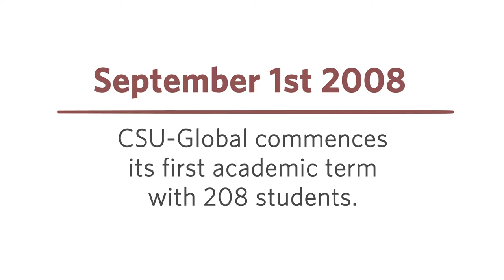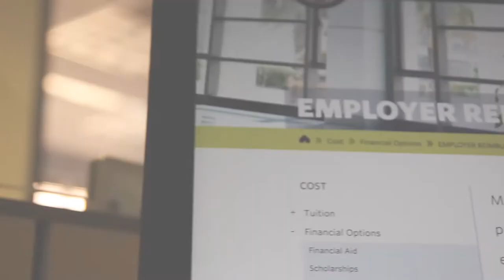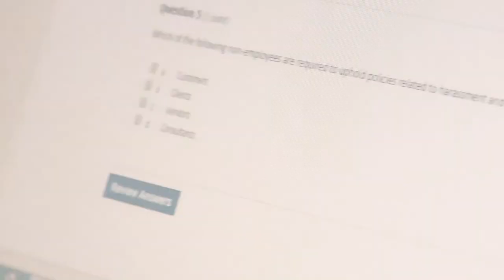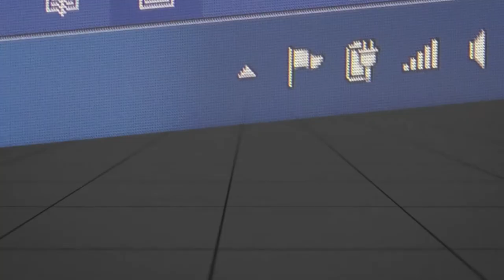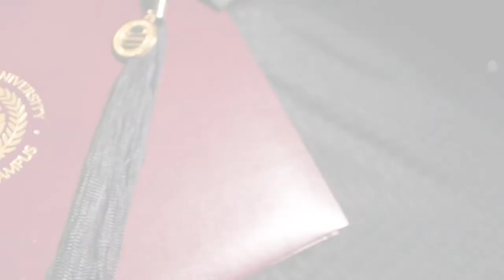Looking Back on 2008: Celebrating 10 Years with CSU-Global's 1st year Alumni